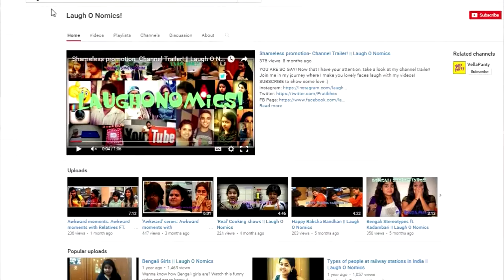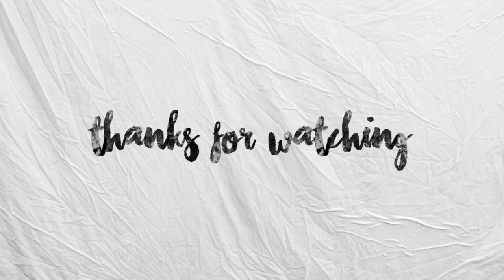Bengalureuans's on Free Basics | YouCollabor street interview feat Pratibha (Laugh O Nomics)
In the month of January we interviewed Bengaluruean's on the most controversial move of Facebook to take over the internet , which had a great outrage on social media. On witnessing the response TRAI banned Free Basics.